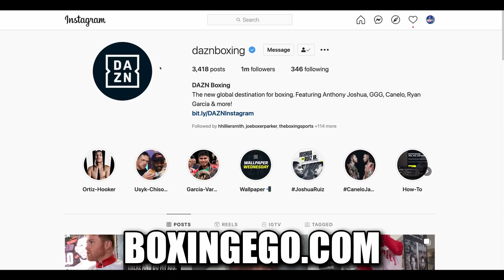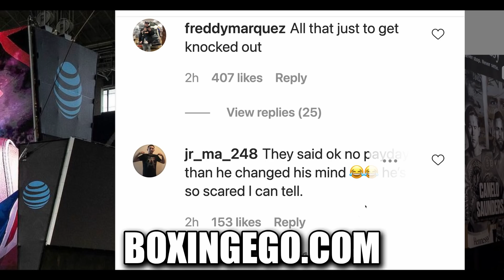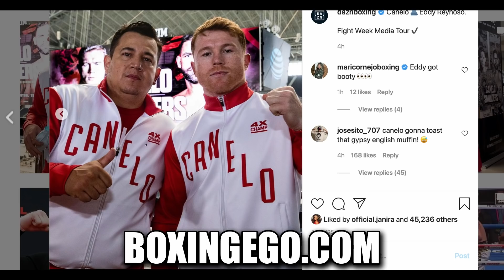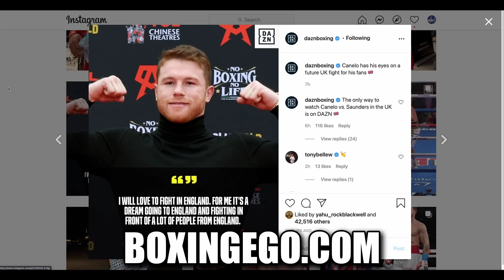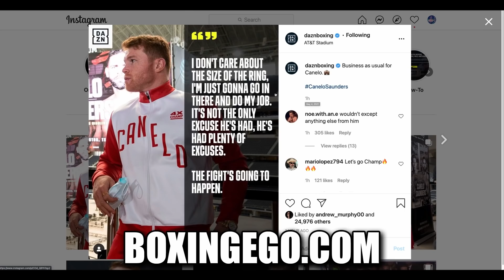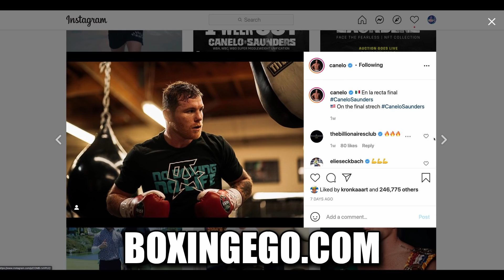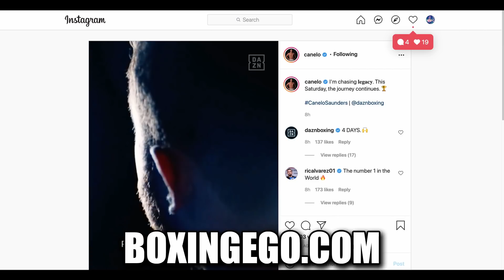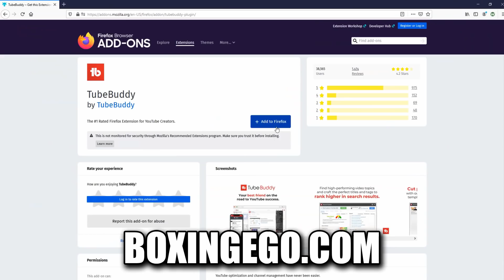(YIPPEE!) Canelo RINGGATE Resolved; BILLY JOE SAUNDERS ADMITS NOWHERE TO HIDE FIGHT ON! | BOXINGEGO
ABOUT: Billy Joe Saunders after putting up a stink over the ring in his Canelo fight now confirms the fight with Canelo will continue.